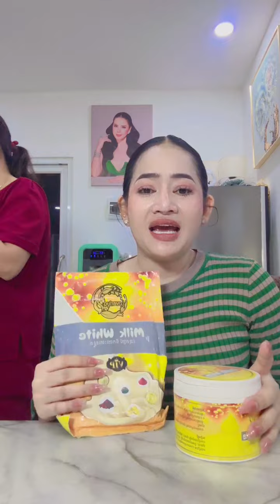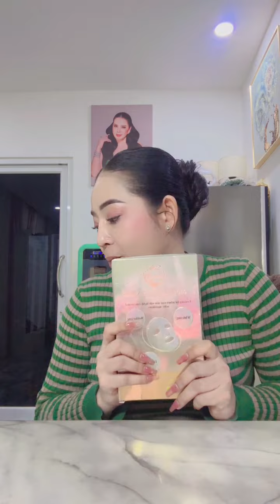ម៉ាក់ ផាយុ ចង់ទៅ រៀន កុំភ្លេច យក កូនទៅជាមួយ ផង 😂😂👩‍💼 ស្អាតទៀតហើយ💗